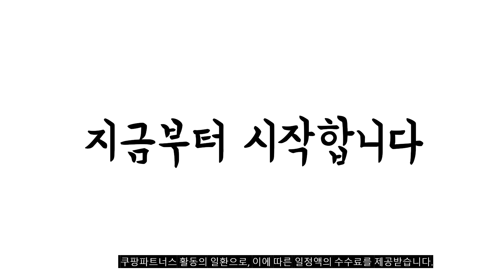이거 강력추천 가성비 최고 이케아매트리스 비교 추천판매순위 top10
❤️❤️❤️이거 강력추천 가성비 최고 이케아매트리스 비교❤️❤️❤️
1위. 리브맘 12존 폴딩 인생 매트리스 11cm + 누빔커버 세트 [119,000원]

2위. 이케아 베스테뢰위 슈퍼 싱글 매트리스 더블 침대 마약 매트리스 [429,000원]

3위. 비카 싱글 스프링매트리스 이케아사이즈 90x200/침대 [136,510원]

4위. 이케아 AGOTNES 오고트네스 폼매트리스 싱글 더블 퀸 사이즈/단단함/간이매트리스/침실가구/롤포장 안전배송 커머스팩토리, 라이트블루 [129,000원]

5위. 리브맘 국민토퍼 에어 매트리스 싱글 12cm [76,100원]

6위. 몽제 딥슬립 매트리스 [399,000원]

7위. 이케아 AGOTNES 오고트네스 폼매트리스 80x200/단단함/간이매트리스/침실가구/롤포장 [149,000원]

8위. 비카 슈퍼싱글 본넬매트리스 이케아사이즈 120x200 [188,330원]

9위. 이편한침대 아그네스 독립스프링 롤팩 매트리스 22cm + 방수커버 [189,000원]

10위. 이케아 스프링매트리스 VESTMARKA 베스트마르카 스프링매트리스 매우 단단함/라이트블루 90x200 cm [175,700원]